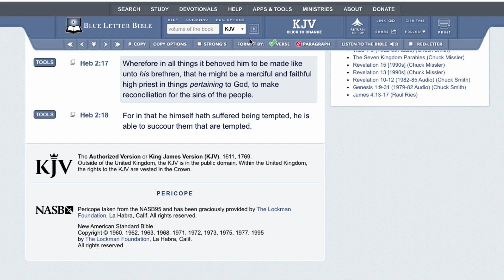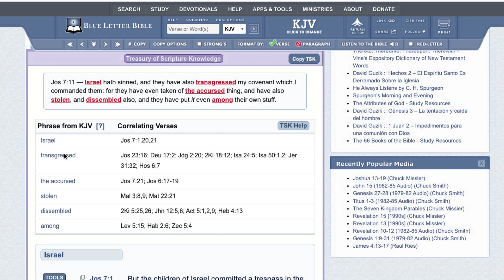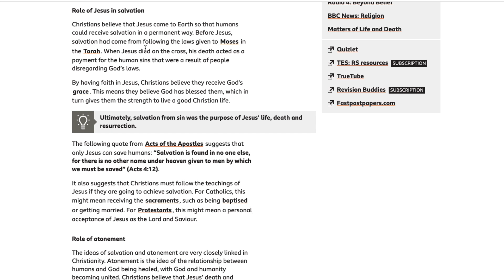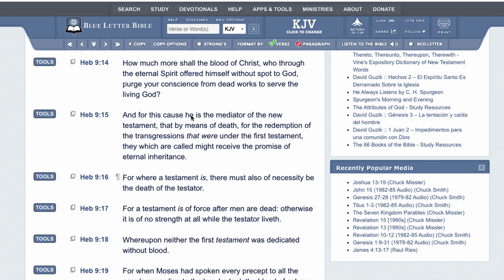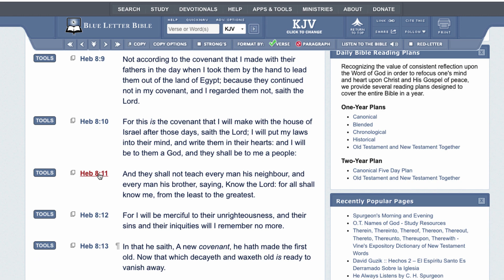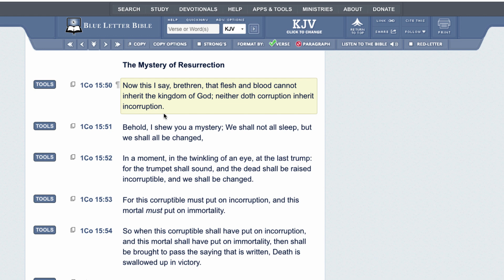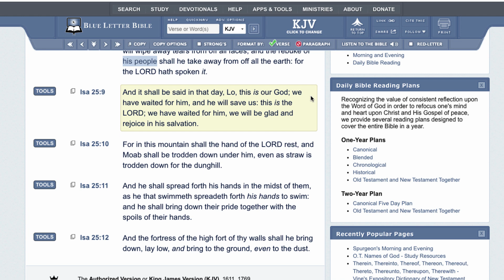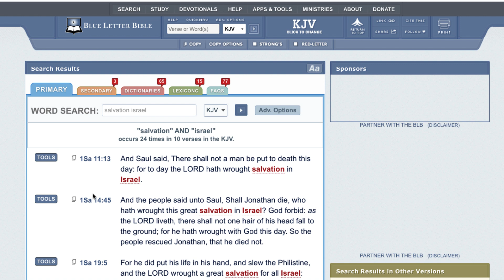SALVATION ACCORDING TO CHRISTIANITY IS FALSE!!! (WHAT IS SALVATION)